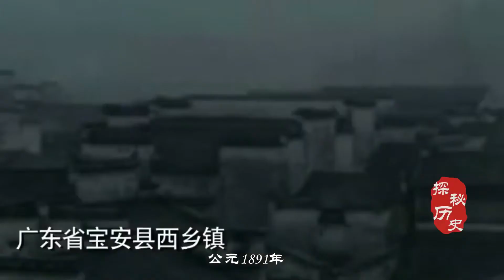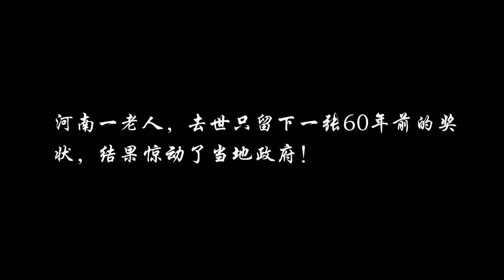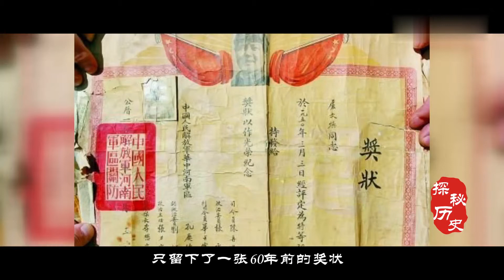中国第一位女博士，也是中国第一个律师，还是民国第一女杀手！